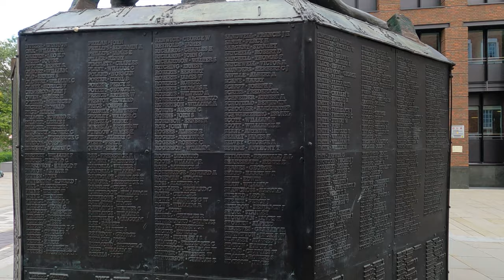4K LONDON WALK - FROM TEMPLE TO ST.PAUL'S CATHEDRAL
Hello lady's and gent's , let me walk you trough London street's  , from Temple to St.Paul's Cathedral in my favorite season autumn :)